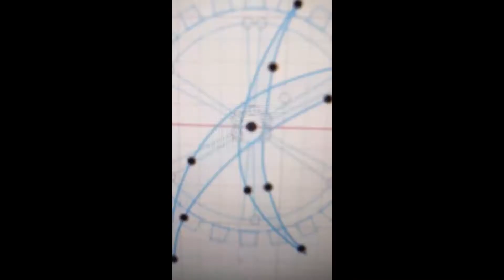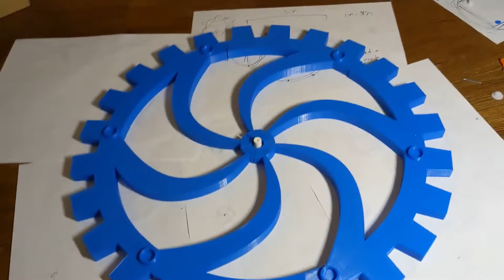"Mindful" 3D Printed Kinetic Sculpture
Final project for Computational Fabrication at UC Santa Barbara.

I was inspired by David C. Roy, a famous artist who specializes in making kinetic wood sculptures. All of David C. Roy’s sculptures do not use any electricity or motors and rely on springs and forces to move. I wanted to create a kinetic sculpture similar to his but moves without any involvement so tried to use electric motors and gears to power the sculpture. It would also be made with 3D printing instead. However, the result ending up too heavy so the sculpture is unable to turn and resides on the floor instead of the wall. Here is a video demoing the sculpture and showing an assembly vlog!